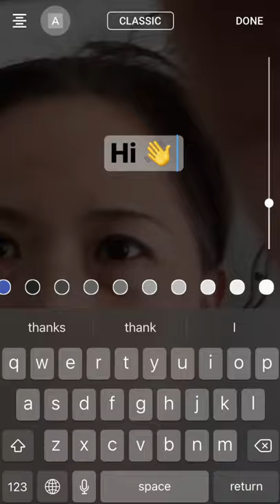How to Add Text/Emoji to YouTube Video using Shorts Editor 2021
1. Open YouTube App
2. Tap on (+) sign at the bottom
3. Tap on "Create a Short"
4. Switch 15/60 length and Record Video OR Tap on photo library to select pre-recorded video
5. Tap on (✔️) icon to move to next
6. Tap on "Text" at the bottom
7. Type text or emoji
8. Tap [A] on top to add text background, tap twice to change semi-see-through. And change a background color by choosing color from a color palette.
9. Tap on font [Classic] to change font to LIGHT, HEVY, MARKER, BRUSH, TYPEWRITER
10. Change font color by choosing color from a color palette.
11. (Optional) Zoom in or out by moving the dot on the side bar
12. (Optional) Move the text you enter by long hold by finger or pinch to stretch.

Recorded by YukikoSato using Quick Time Player by iPhone Mirroring